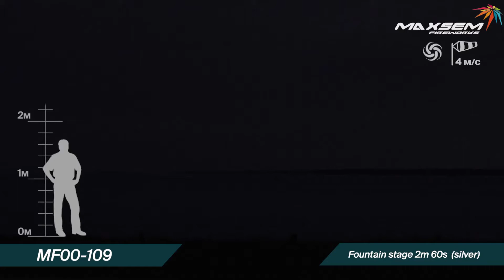Maxsem Fireworks MF00 109